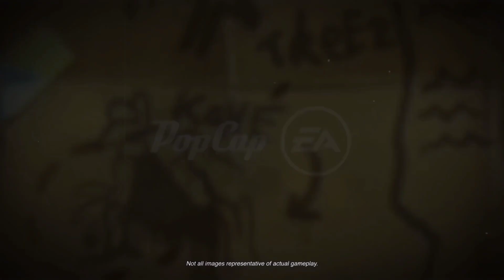Plants vs zombies 2 Lost City Part 2 Trailer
“I’m just your average gamer. I love to play, but it’s even better when I get to share my passion for gaming with others.”

“I love playing games of all types and genres! From FPS to MMOs, RPGs to RTS, if you can punch in a controller, keyboard, or mouse I’m all about it!”

“I play games that are related to other popular YouTube gaming videos. Whether it’s the latest Call of Duty campaign playthrough, Minecraft tutorials, or Clash of Clans tips – if you’re looking for gaming related content, you’ve come to the right place!”